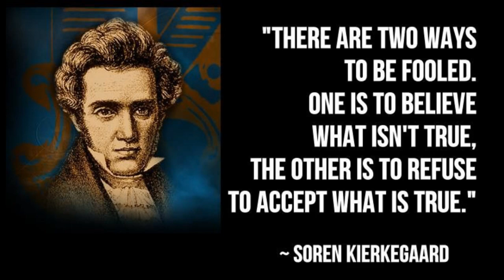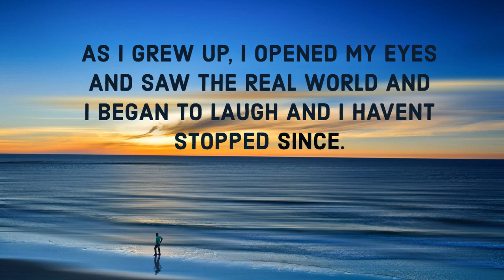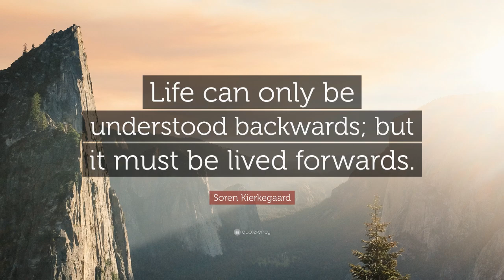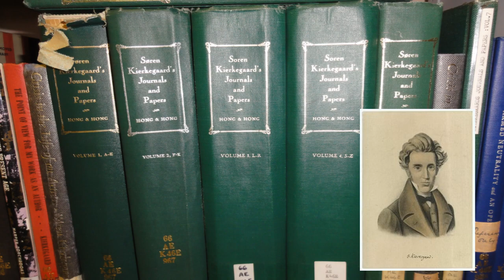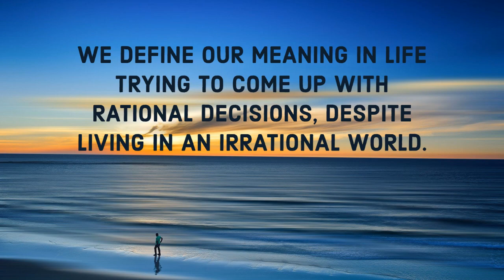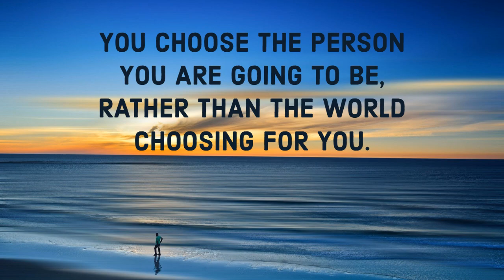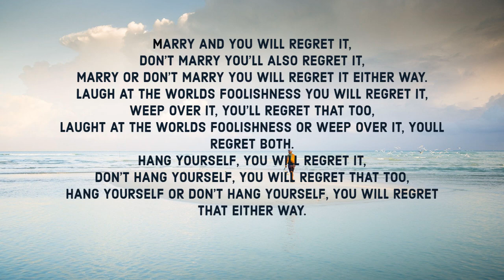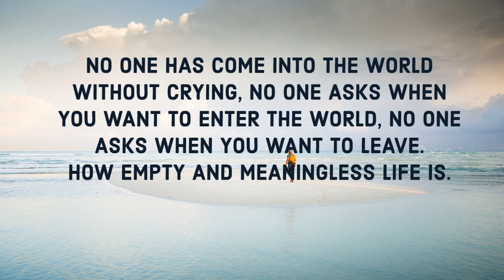Soren Kierkegaard: The Father of Existentialism | Philosophy of Kierkegaard Explained in hindi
Søren Aabye Kierkegaard was a profound and prolific writer in the Danish “golden age” of intellectual and artistic activity. His work crosses the boundaries of philosophy, theology, psychology, literary criticism, devotional literature and fiction. Kierkegaard brought this potent mixture of discourses to bear as social critique and for the purpose of renewing Christian faith within Christendom. At the same time he made many original conceptual contributions to each of the disciplines he employed. He is known as the “father of existentialism”. His work explored emotions of individuals when faced with life choices.